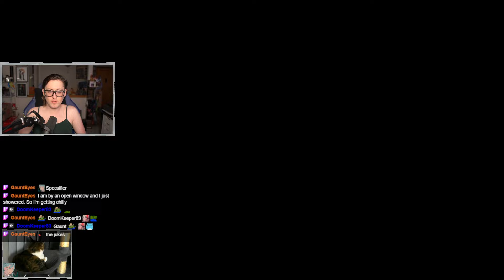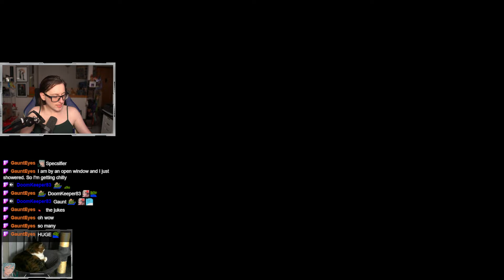The White Lady - Hollow Knight #40